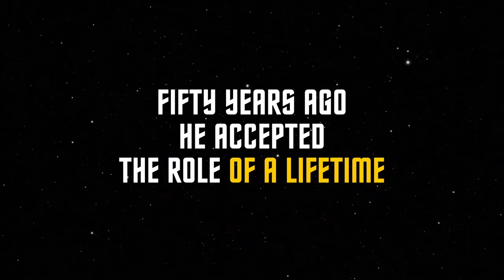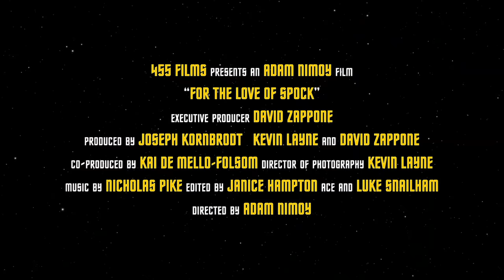FOR THE LOVE OF SPOCK (2016) Official Theatrical Trailer